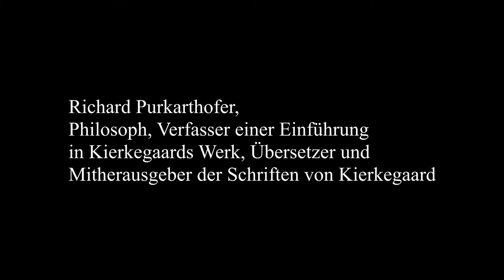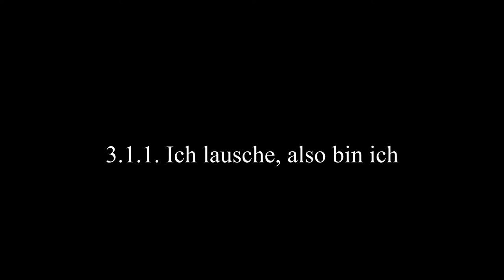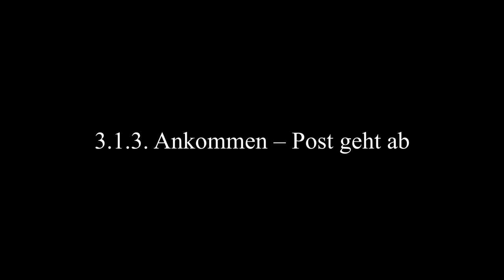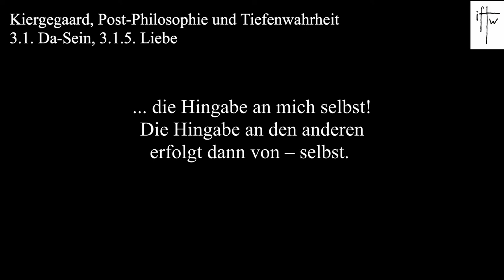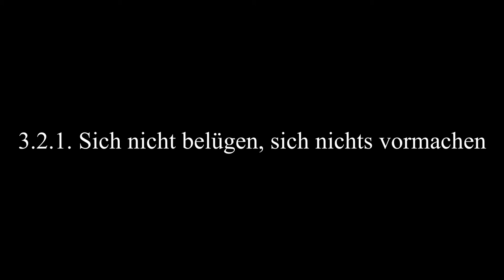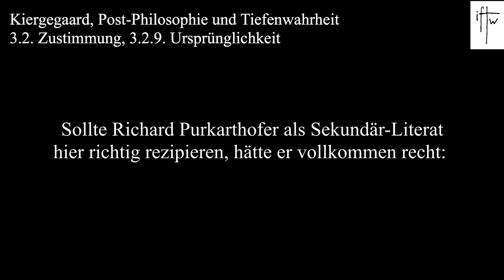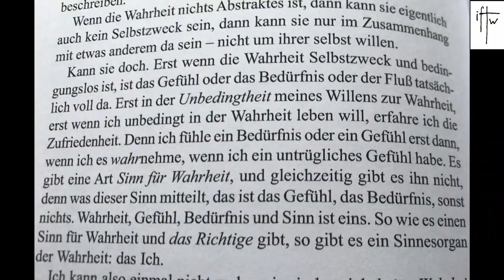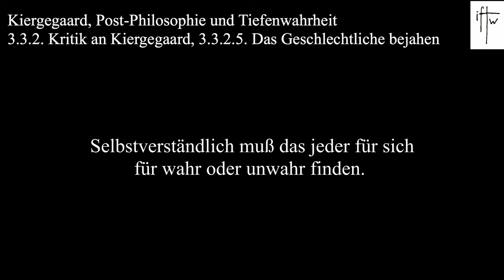Kierkegaard, Post-Existenzphilosophie 3/3: Da-Sein (subtitles, sous-titres, с текстом, sottotitoli)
Text-Version des Essays "Sören Kierkegaard, Post-Existenzphilosophie und Tiefenwahrheit" mit erweitertem Vorwort:
(Dort sind die Kapitel auch direkt mit der entsprechenden Stelle im Video verlinkt.)
Inhalt/Übersicht (einfach auf die blauen Zeitangaben klicken, um an die gewünschte Stelle zu gelangen):
3. Teil: 1. Da-Sein, 2. Zustimmung, 3. Kritik
3.1. Da-Sein --- 10:08
3.1.1. Ich lausche, also bin ich --- 10:12
3.1.2. Aus nichts wird etwas – Major Tom kehrt heim --- 13:35
3.1.3. Ankommen – Post geht ab --- 16:58
3.1.4. Authentisch – Lachen und Weinen --- 19:48
3.1.5. Liebe --- 24:44
3.2. Kierkegaard-Zustimmung --- 35:48
3.2.1. Sich nicht belügen, sich nichts vormachen --- 36:31
3.2.2. Wahrheit macht frei --- 38:39
3.2.3. Freiheitsfähig / freiheitsliebend --- 39:03
3.2.4. Souveränität --- 41:14
3.2.5. Erkenne dich selbst / Realismus --- 43:11
3.2.6. Selbst, Subjekt, Person --- 44:45
3.2.7. Sich selbst gönnen --- 45:50
3.2.8. Die max-stirner'sche "Empörung" --- 46:51
3.2.9. Ursprünglichkeit --- 48:35
3.3. Kritik
3.3.1. Kritik an den Experten 50:08
3.3.1.1. Bindungsangst ist eigentlich Todesangst --- 52:26
3.3.1.2. Was mich eigentlich ausmacht – Selbstverrat --- 53:27
3.3.1.3. Sich loswerden --- 54:57
3.3.1.4. Sein anstatt das Sein zu erfassen --- 1:00:04
3.3.1.5. Unterscheidung von kognitiver und emotionaler Intelligenz --- 1:00:54
3.3.2. Kritik an Kierkegaard --- 1:01:40
3.3.2.1. Unterwinden anstatt überwinden --- 1:02:04
3.3.2.2. Nicht statthaftes Ontologisieren --- 1:02:45
3.3.2.3. Existenz-Hegelei / Prä-traumatisches Heidegger-Syndrom --- 1:03:00
3.3.2.4. Existenz-Wirklichkeit --- 1:04:19
3.3.2.5. Das Geschlechtliche bejahen, anstatt es zu vernichten – Sinn und Sinnlichkeit anstatt Sinnlosigkeit --- 1:04:54
Philosophie wird ins Post-Philosophische übersetzt. Damit soll auch den Intellos und Philosophen eine Chance gegeben werden. Kierkegaard hat eine Revolution eingeleitet, er war der erste Existenzphilosoph. Jetzt gilt es wieder einen Qualitätssprung zu machen, und zwar den zur transintellektuellen Post-Philosophie. Es gilt das einzuleiten, was die Philosophie endgültig hinter sich läßt und zum eigentlichen Leben führt.
Die Kierkegaard-Arbeit ist die erste Hälfte eines Doppel-Essays "Kierkegaard/Dugin".
Zweite Hälfte – die zeitgeschichtliche Ergänzung von „Kierkegaard“ –: Alexander Dugin, das Große Erwachen und das Radikale Subjekt – die libertäre Linke meldet sich: bereit!